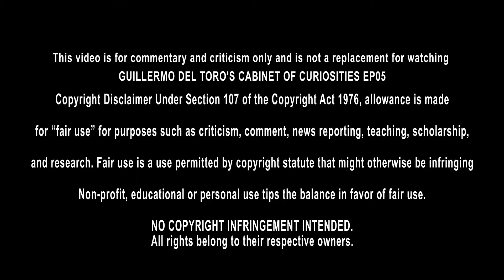1ERE SÉANCE TV: LE CABINET DES CURIOSITÉS EP05 - LE MODÈLE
1ERE SÉANCE TV: LE CABINET DES CURIOSITÉS EP05 - LE MODÈLE
Bienvenue dans cette première séance où je découvre la nouvelle série Netflix Le Cabinet Des Curiosités  pour la première fois.
Bonne séance ;)

► Follow-moi
● Twitch (live tous les dimanches 22h)

► Remerciements
Merci aux membres soutiens de la chaine :
● Adeline M
● Mathieu Benou
● Eg
● STK
● mikacover
● SimplyJulien
● Thomas Brecht
● julien moreau
● Le coin de Mikalouche
● CASU
● Max_Big_Fish
● Lorenzo
● Le Weep
● labellecocci
● marine bottoli
● TankAngieGirl
● Boris Casini
● SAKU
● Hervé Frossard
● geof wo
● Noah Damet
● Farid Alim
● Alydeslivres
● Touga95
● Hooper
● Anaïs
● fallskym
● Rafaël Chaljos
● sofia 19761976
● Mehdi Meds
● K-Rine Softy
● Jerome
● Le Ballékouilleur Movies
● Le Ballékouilleur
● Stéphane Dcr Bzh
● Nathan Boulay
● Stephounette
● AlecMaes1
● raseurtv
● phil bohême
● Gwendal
● natheluard
● Jennifer maxilou berlet
● Micka mickaa
● Junior Pavao
● Rudy B.A
● Raziel Raziel
● Samuel blachon